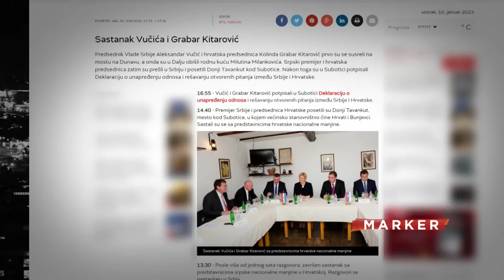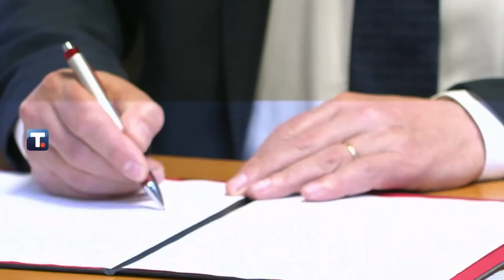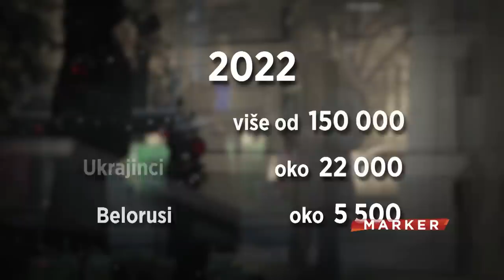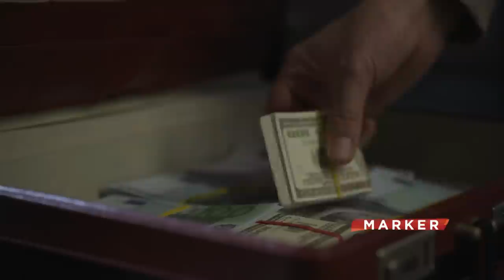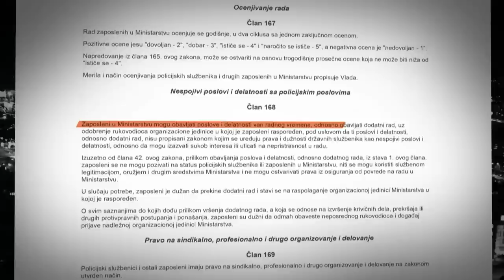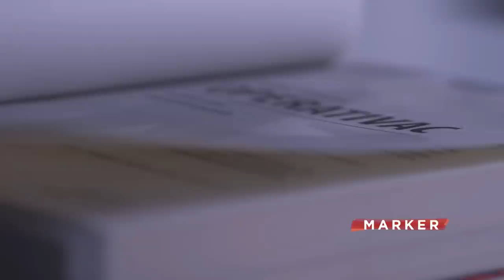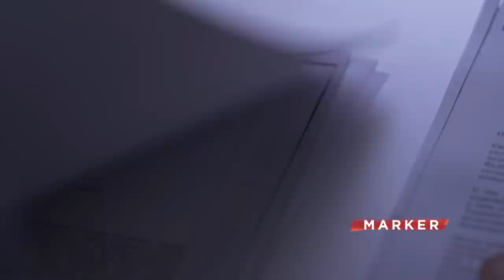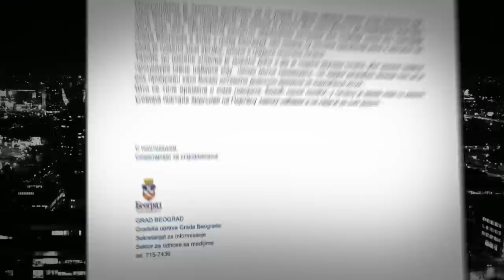Marker: Odnosi Srbije i Hrvatske, o Beogradu punom špijuna i važećem zakonu o policiji (10.01.2023)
Prvi korak u otopljavanju odnosa Srbije i Hrvatske, susret zvaničnika na Badnji dan, u Zagrebu. Kakvi su efekti? Gost Markera ministar Tomislav Žigmanov.

Beograd kao Kazablanka ili špijunske igre kroz optičke kablove!

Čekajući novi zakon o policiji, istraživali smo kako se primenjuje aktuelni: Kako je moguće da policajci budu u upravama fudbalskih klubova kao predstavnici navijača?

Pratite nas na i na društvenim mrežama